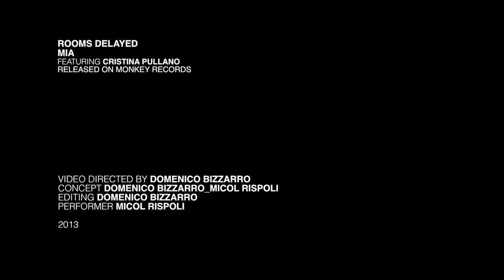MIA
Mia is the first single from Rooms Delayed EP "Nothing Lighter" to be released November 22nd on Monkey Records

The track is born as a collaboration with the vocalist Cristina Pullano and features a video directed by Domenico Bizzarro: youtu.be/wy7MoqtQIjY.

Mastered by Francesco Giannico
Video directed by Domenico Bizzarro
Concept Domenico Bizzarro_Micol Rispoli
"Nothing Lighter" cover photo Marco Albanelli
Performer Micol Rispoli

2013